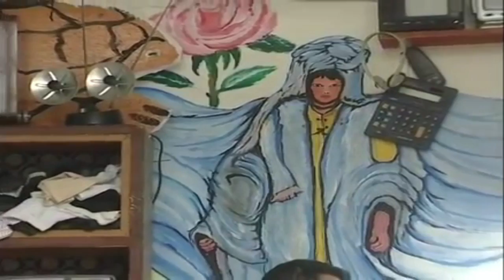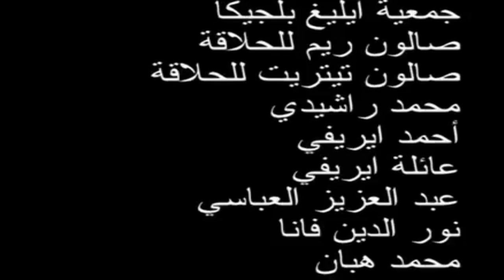Film Illis Lwazir - أروع الأفلام الأمازيغية إليس ن الوزير يستحق المشاهدة